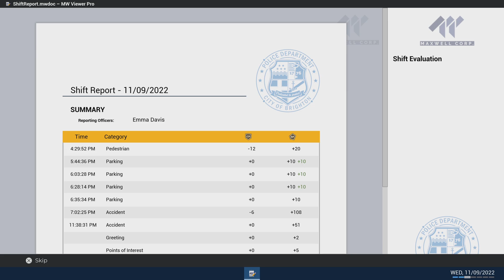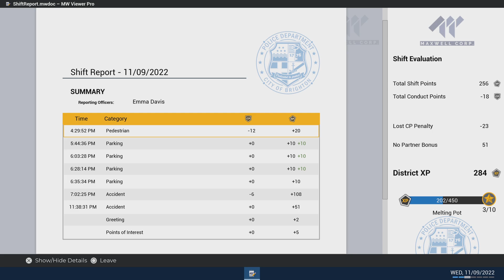Police Simulator: Patrol Officers_Tons of accidents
People just can't drive